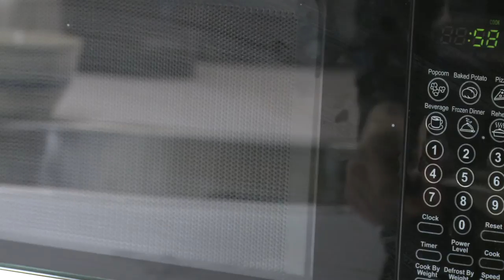My Health Matters - Eating well after a diabetes diagnosis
Janis Rusen, a clinical dietitian and certified diabetes educator with both the Endocrinology Program and the CACE Complex Care Clinic at Women's College Hospital, shares her top diet tips for people who have recently been diagnosed with diabetes.